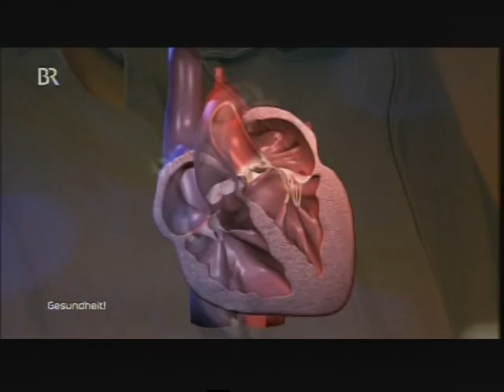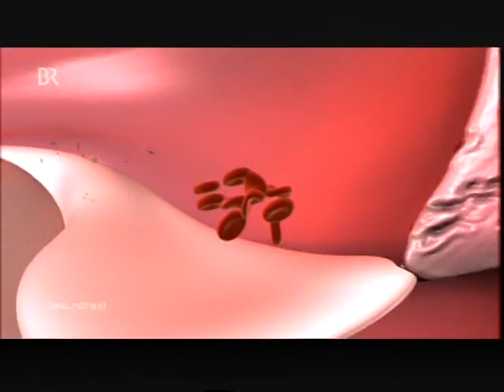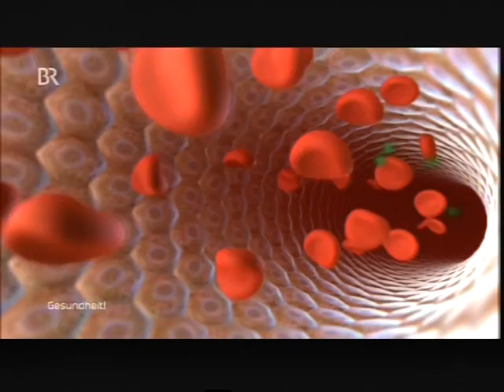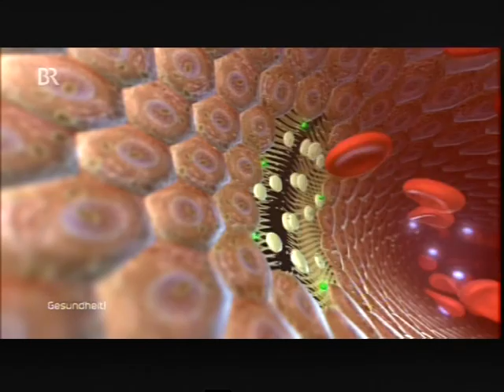79 Medizin Video Makroma der Blutverdünner - es gibt 2 neue Alternativen.